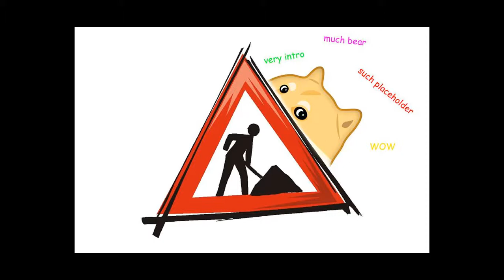[Burger Plays Civ V #15] Dark Times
Only on Bear Arms: A loss for words.

Mods used in this series:
- City States Leaders II by Nutty
- RED Modpack by Gedemon
- Infoaddict by robk
- Mega Buildings by Rorschach
- Krajzen's Great People Pack
- Culturally Linked Starting Locations by Gedemon
- Historical Religions by Tomatekh
- Perfect World III Map Generation Script by Cephalo

And feel free to find us on Google+, if you're one of those weirdos...

All rights to these videos are belong to us, feel free to distribute the links freely or use any soundbites of what we say for your own work and make money of it so long as you reference us accordingly.

Cheers